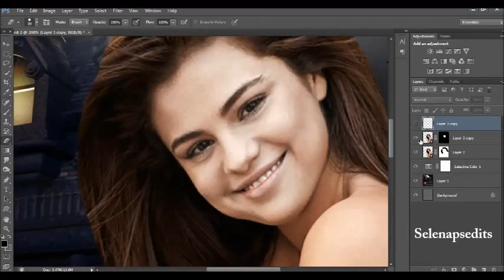HALLOWEEN EDIT, MAKE UP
My instagram is @selenapsedits